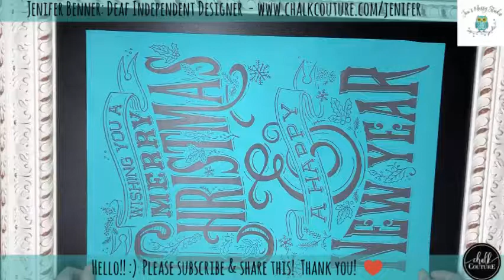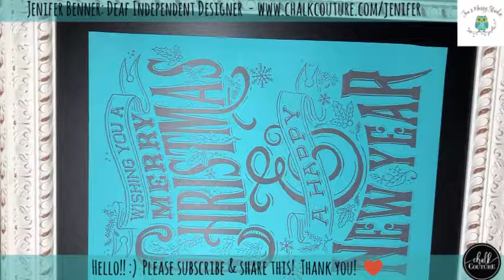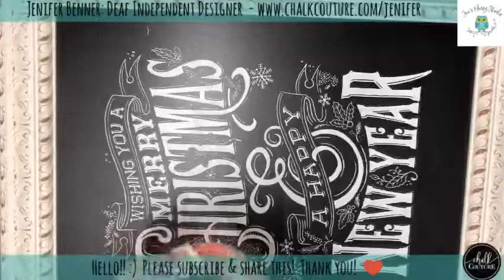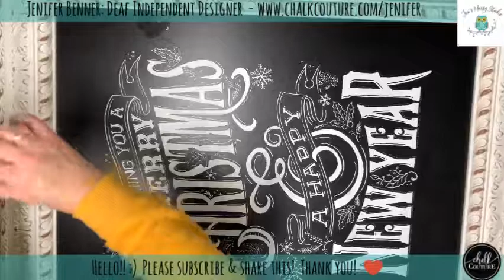Wishing you a Merry Christmas and A Happy New year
Chalkin’ time with Jen!! Sorry I am using a different forms for the video. The software I use on the tablet would connect to WiFi or my iPhone for some reason. 😞 Today I worked with the “Wish you a Merry Christmas and Happy New Year” transfer using with Bright white chalk paste. Don’t you love it?!

*** Starter Kit Cost $99 And You Get Over $240 Worth Of Products***

Wondering what I use to hold my phone when I film?